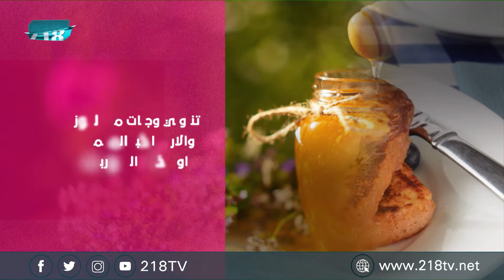برنامج الصبح | مضادات الأكسدة.. ما هي وما دورها؟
مع أخصائية التغذية هيا الصمادي.

218 قناة خاصة ، ليبية التوجه والهوية تهتم بالخبر السياسي وتحليلاته دون اغفال الجانب الترفيهي

218 بصفة عامة قناة شابة من حيث العناصر ،  يشرف عليها فريق صغير من ذوي الخبرة في هذا المجال ، والهدف هو مزج الخبرة بروح الشباب من اجل تقديم مادة مفيدة وترفيهية بروح شبابية ولكنها تخاطب كافة شرائح المجتمع .